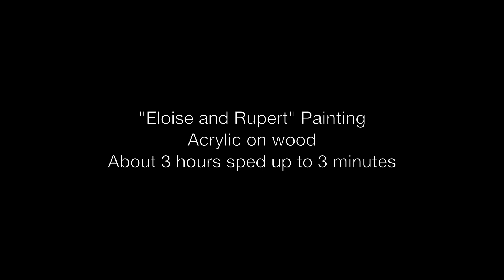Eloise and Rupert Time Lapse Painting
This is one of the pieces I painted for my "Shifts in Nature" show. It was one of the more enjoyable pieces to paint because I love painting adorable and friendly subjects.

My earlier work often depicted a girl nurturing and holding an animal, so I switched it around this time. And while Eloise is trying with all her might to hold Rupert, he's got a better hold on her :]

Prior to painting, I applied a clear gesso to seal the wood a bit.

Special thank you to The Trautz family for letting me occupy their garage as a studio :]

Acrylic on a piece of wood.
Shot with my JVC Everio GZ-MG630
Song by Feist "Mushaboom"